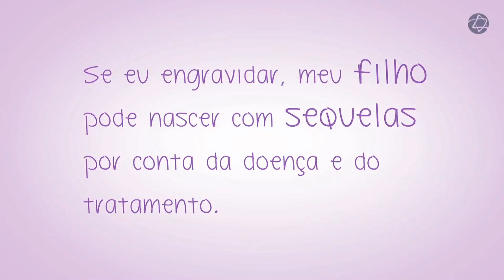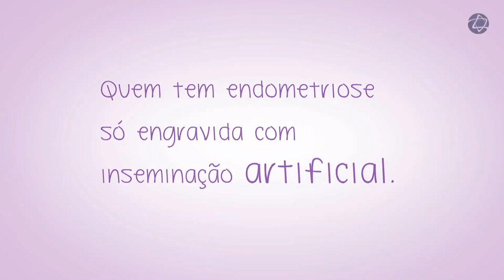Dr. Responde: mitos e verdades sobre endometriose e a gravidez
O ginecologista Dr. Eduardo Zlotnik responde o que é mito e o que é verdade quando o assunto é gravidez em mulheres com endometriose.